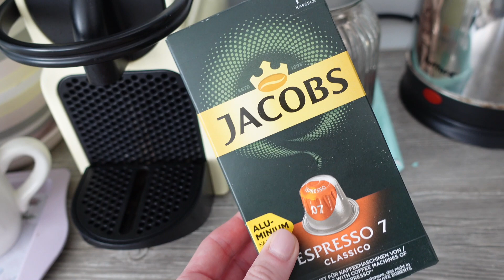VLOG: Видео с букетом // 15 августа 2023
‼️ Друзья, адрес для почтовой корреспонденции:
220053 Республика Беларусь